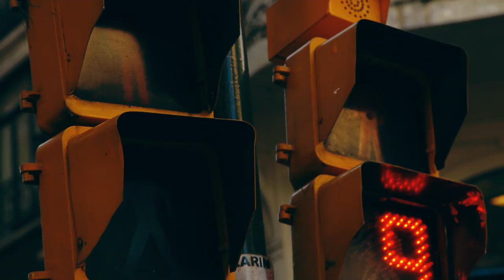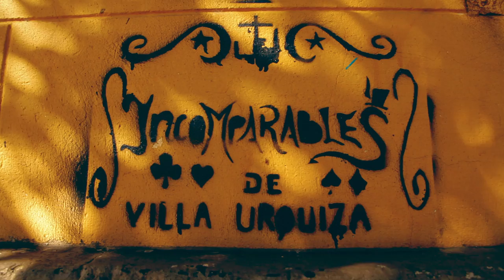Ed Motta : Latido (2013)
from the album AOR (2013)

Música/music: Ed Motta / Letra/lyrics: Dante Spinetta

Produced By Ed Motta

Produtora: ArtLink
Direção e Fotografia: Luciano Pérez Fernández